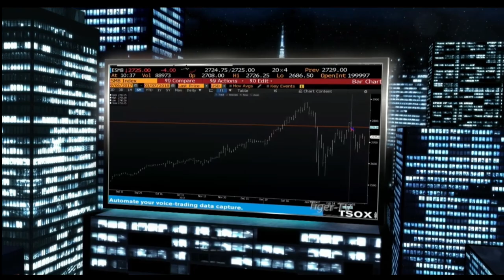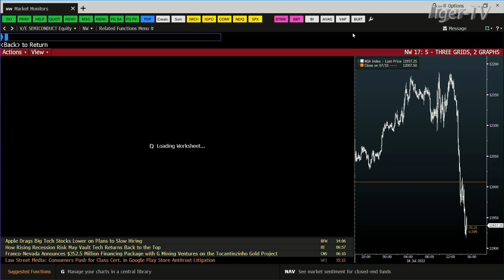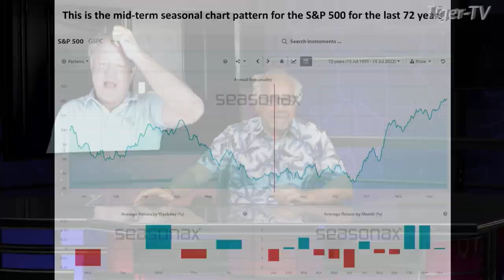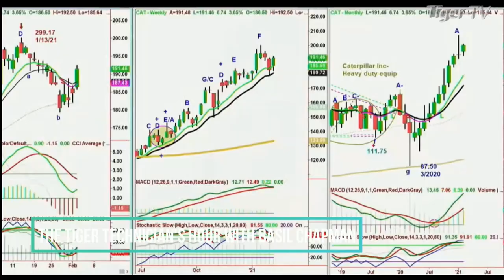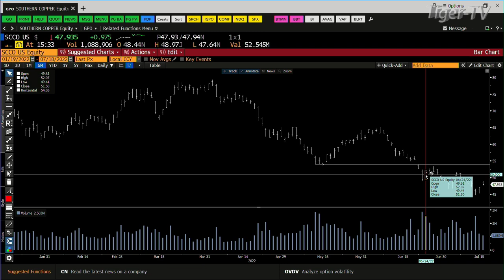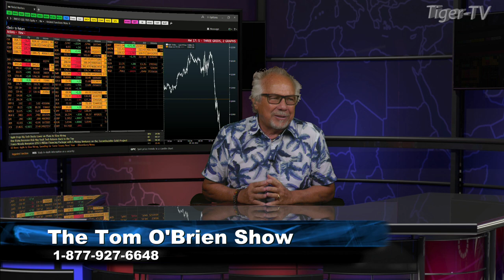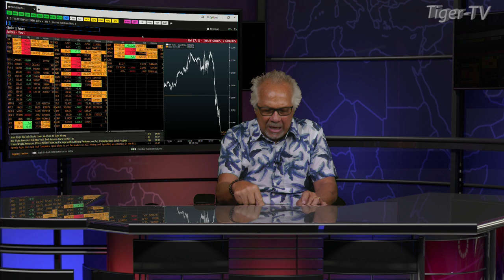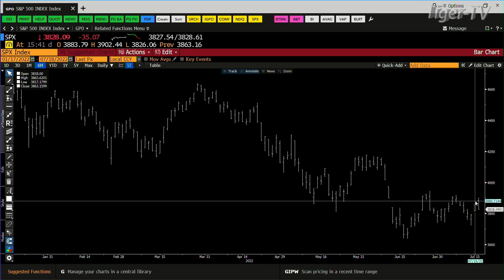July 18th, Tom O'Brien Show on TFNN - 2022